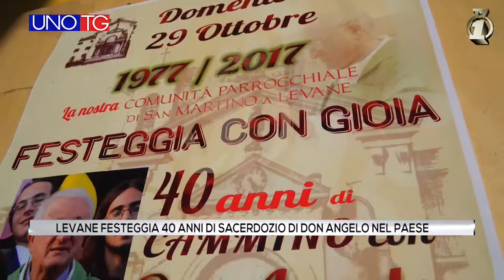Levane festeggia 40 anni di sacerdozio di Don Angelo nel paese